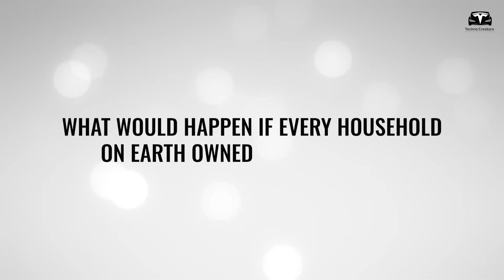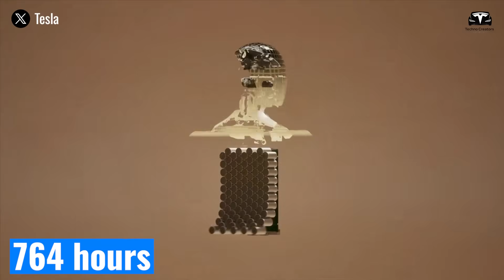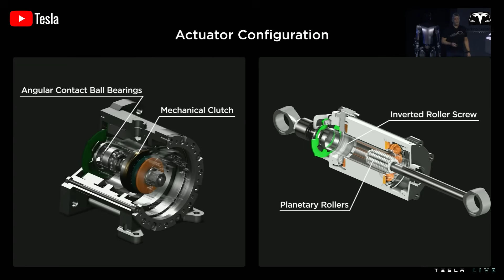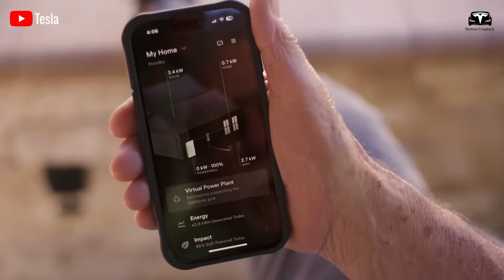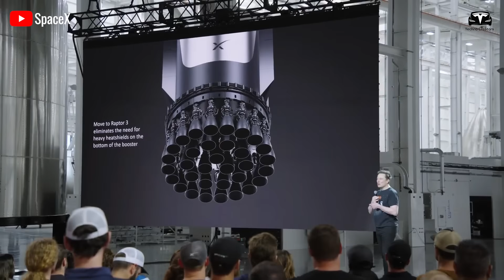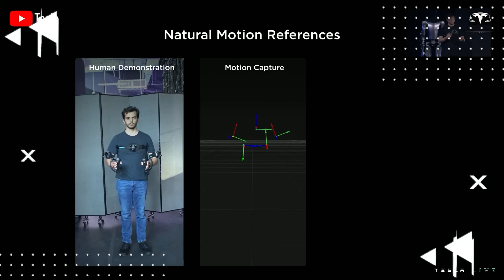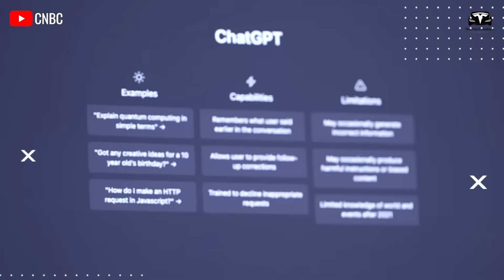Elon Musk: “What If Every Home Had A Tesla Optimus?”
Elon Musk: “What If Every Home Had A Tesla Optimus?”When Elon Musk first introduced the concept of Tesla Optimus,many regarded it as a futuristic experiment, a flashy demonstration of Tesla’s AI and robotics capabilities rather than a viable consumer product. However, by August 2025, Optimus had proven its reliability in 12 Tesla factories, 8 Amazon warehouses, and 500 pilot homes across the United States and Europe, handling tasks with 98% accuracy. The bigger question now emerges: what would happen if every household on Earth owned Tesla Optimus?
Don’t click away. In the next 30 seconds, I’ll show you Tesla’s most secret update about Optimus.

Elon Musk: “What If Every Home Had A Tesla Optimus?” Before we begin!
Musk has hinted that the long-term vision for Optimus goes far beyond industrial use, aiming to democratize humanoid robots so profoundly that, just as 95% of households today own a refrigerator or washing machine, every family could own a robot capable of managing household tasks, providing care, or contributing to creative work. Imagining this scenario on a planetary scale—with 2 billion Optimus units—reveals a profound transformation in labor, household economics, and the very structure of society.

Elon Musk: “What If Every Home Had A Tesla Optimus?” There are roughly 2 billion households globally, based on 2025 demographic estimates. If each owned a single Tesla Optimus, the result would be a robotic population of 2 billion working entities. Programmed to work 8 hours daily, this yields 16 billion robot-hours of labor per day, equivalent to 4 billion full-time human workers at a 40-hour workweek.